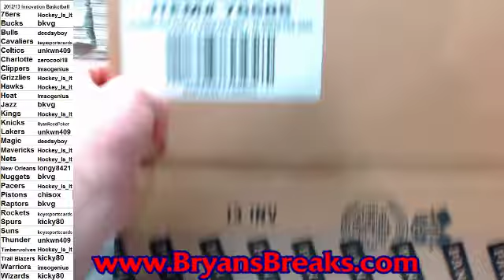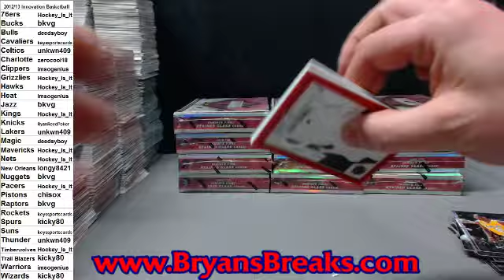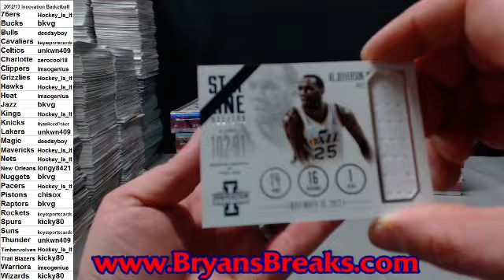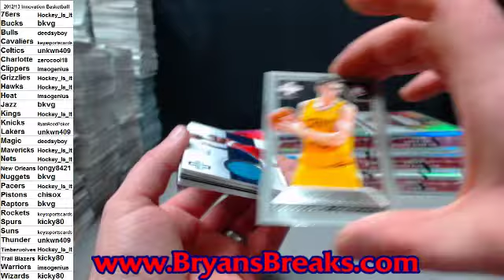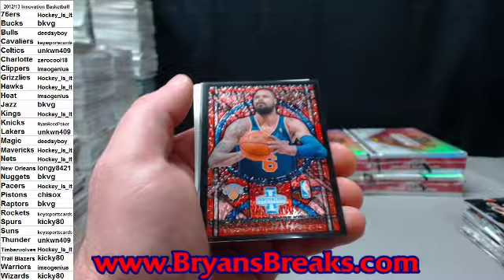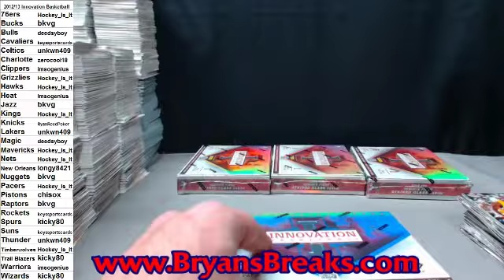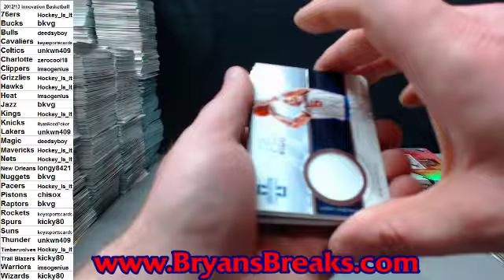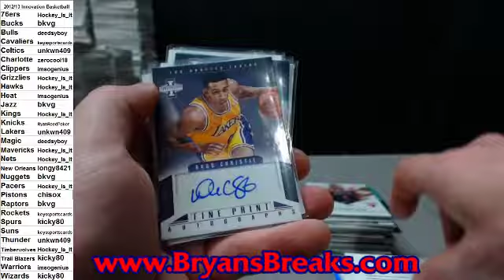2012/13 Innovation Basketball Case